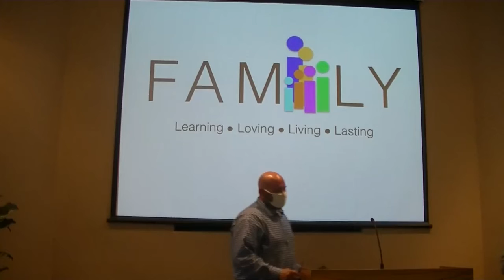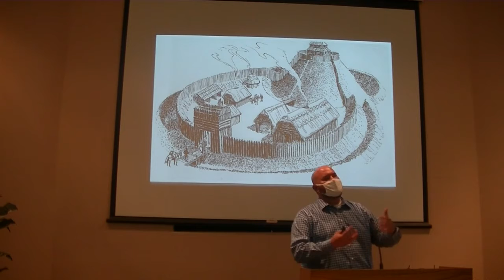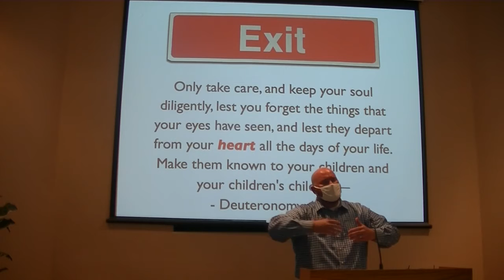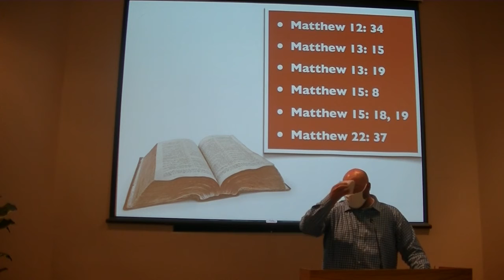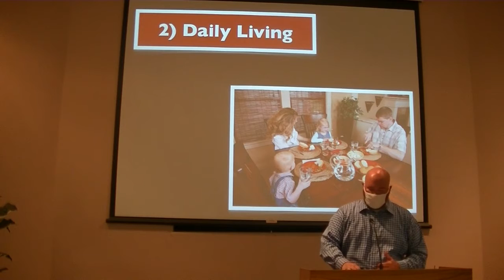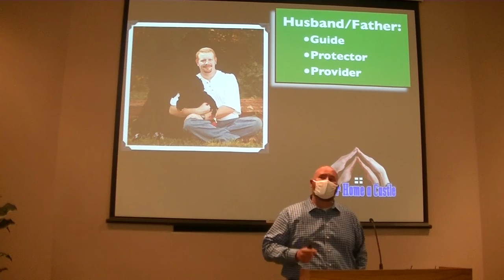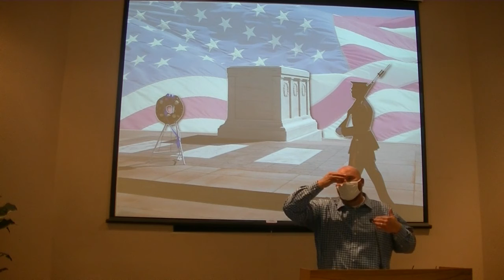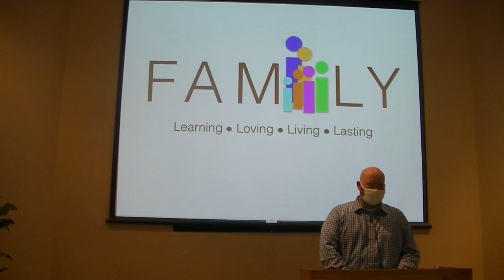Joe Wells Lesson 4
Your Home A Castle